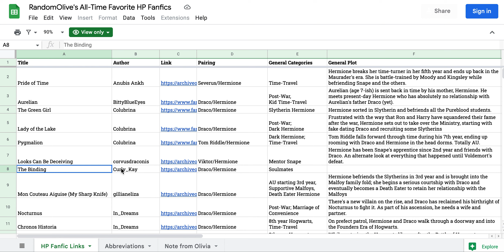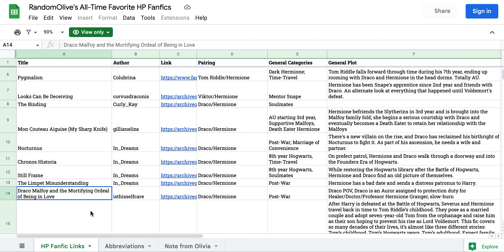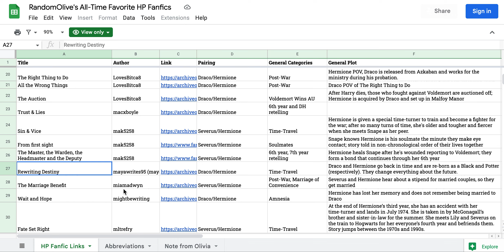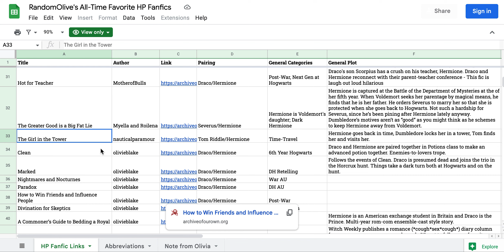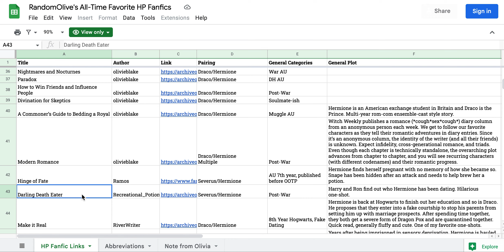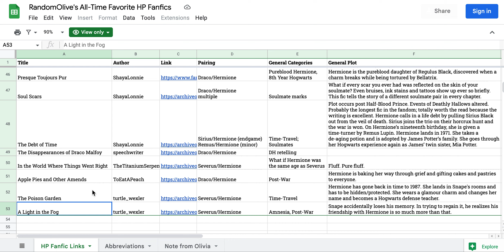My All-Time Favorite Harry Potter Romance Fanfics: 50 Fics Listed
Get the spreadsheet with links to my all-time favorite HP fanfics